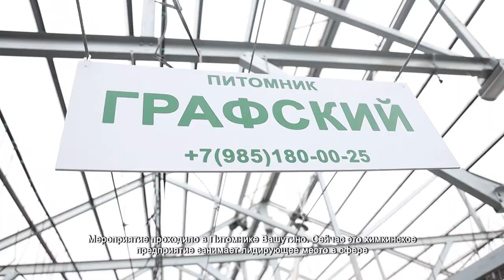Специалисты по выращиванию растений встретились в Химках на специализированной выставке. 28.10.2021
Специалисты по выращиванию растений приехали в Химки, чтобы поделиться секретами производства с коллегами. Такая «Кооперация Питомников» не редкость в европейских странах, у нас же выставка проходит впервые.